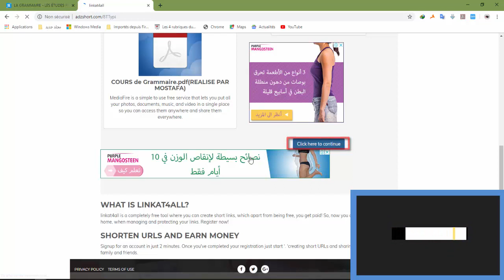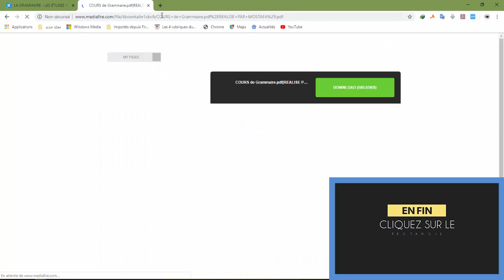Comment télécharger les fichiers ?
Pour m’aider financièrement, s’il vous plaît envoyer un peu d’argent à ce compte PayPal.

Pour les titulaires des études Françaises et les étudiants qui recherchent des cours concernant leurs études, Ou bien d’augmenter leurs recherches et qui sont entrain de chercher de comment se fait-il le projet de fin d'études. Ce site merveilleux vous offre tout ce que vous avez besoin, et offre aussi des leçons et des règles de la grammaire Française, pour ceux qui veulent étudier la grammaire, toutes les règles existent en format PDF et même PowerPoint PTT pour ceux qui veulent modifier des fichiers.

Cette page a été créé pour que tout le monde bénéfice des cours linguistiques et des séries littéraires j'espère que vous faites j'aime pour recevoir tous les nouveaux documents concernant vos études littéraires et merci d'avance
Pour les séries littéraire et les cours linguistique cette page est la meilleure😘
Lien 👇

👉Voilà le lien de l'application des études françaises pour recevoir vos cours linguistiques et vos séries littéraires facilement c'est très utile✌️
Voilà le lien de la chaîne YouTube
Voilà le lien de la page facebook
هذه القناة تحتوي على دروس و فيديوهات بخصوص منتدى الدراسات الفرنسية. أتمنى أن تشتركوا في القناة من أجل التوصل بكل جديد يخص هذا المجال و شكرا لكم على ثقتكم🤗